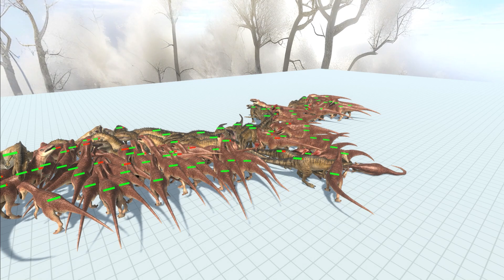30x CARCHARO VS 65x ALLOSAURUS - ANIMAL REVOLT BATTLE SIMULATOR